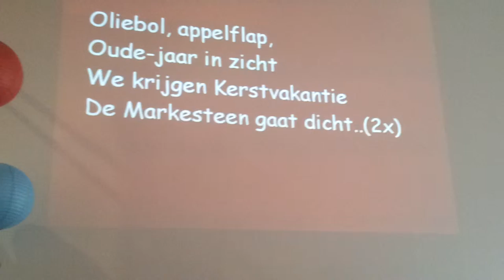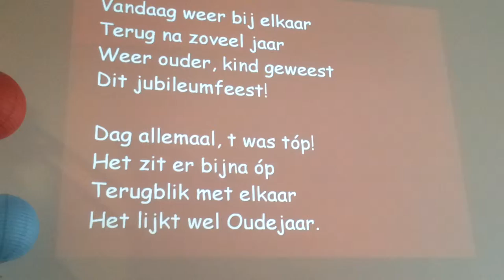slotlied markesteen reunie 2013 (olliebollenlied)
Het Slotlied van de reunie van de basischool markesteen te Zwolle. Ook wel het olliebollen en appelflappenlied wat elk jaar aan het eind van het kalenderjaar werd gezongen met de hele school. Het refrein is hetzelfde, maar de coupletten zijn aangepast aan het 25 jarige bestaan van de Markesteen